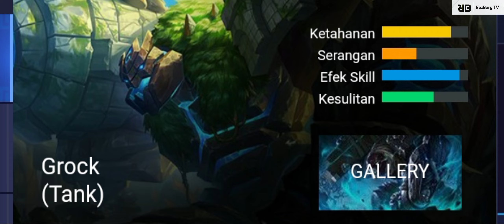Kesalahan User Grock - Mobile Legends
Jadi dividio ini ada points" penting gimana sih cara kita guanain Grock ini,nah so dikesempatan kalini RezBurg TV membahas singkat tentang Kesalahan-kesalahan User Grock, yg bisa menjadi salah satu tips & trick gimana sih gunain Grock yg baik dan benar.

Jika Kalian merasa Vidio ini bermanfaat jangan lupa tinggalkan like,coment & subscribenya ,agar kalian tidak ketinggalan video menarik lainnya dari Chanel ini, Terimakasih

Selamat Menonton :)

Video Menarik Dari RezBurg TV

Hastag
grock tips and trik,
grock tips and tricks,
grock tips and tricks 2022,
ml grock tips and tricks,
grock,
grock combo,
grock rusuh,
grock tank,
grock meta,
cara main grock terbaru,
grock ml,